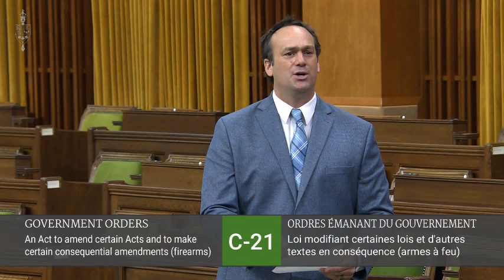Mark Gerretsen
May 28Th 2021 House Of Commons
C-21 debate